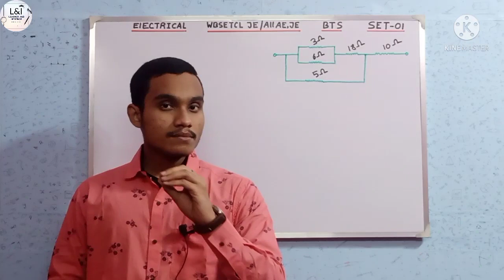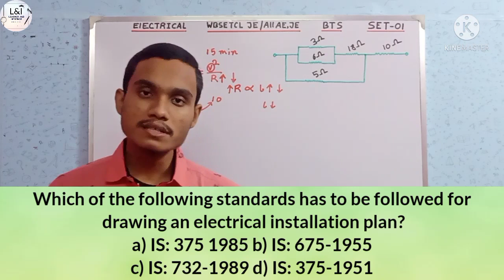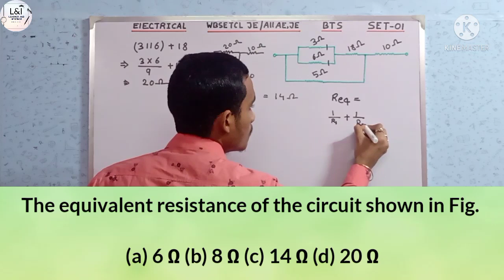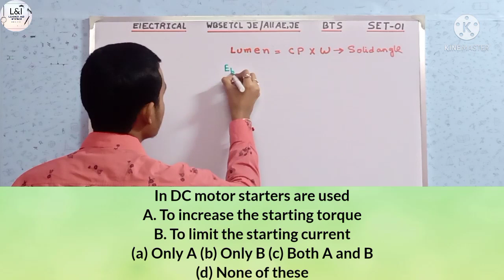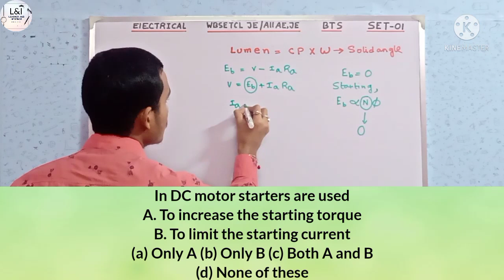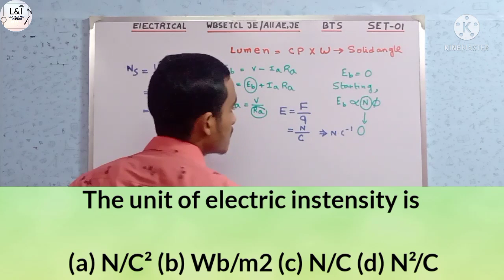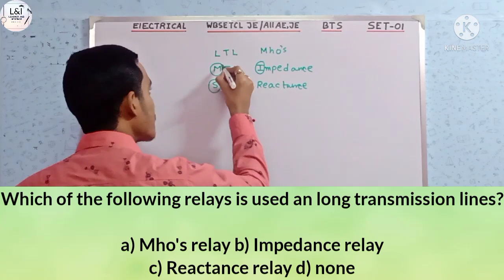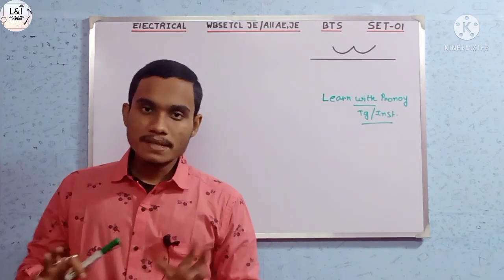WBSETCL JE Electrical Questions | Electrical Engineering | All AE/JE Exam | Set-01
Hi.

In this video you will get questions about wbsetcl je & all AE/JE exam